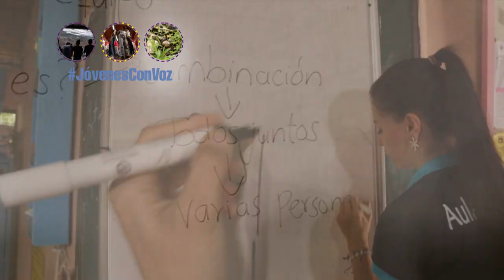Aula moderna [Proyector] Telemedellín